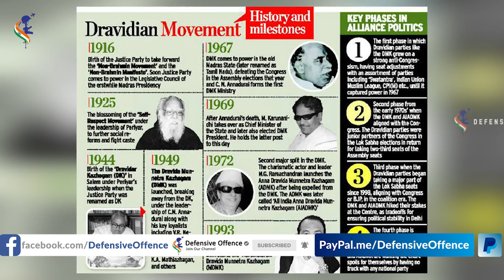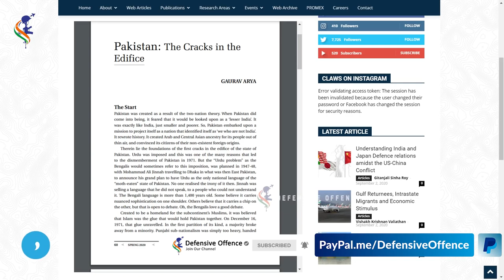Major Gaurav Arya DOST